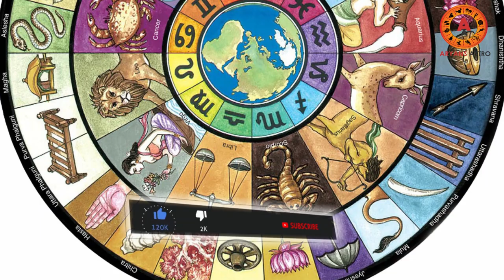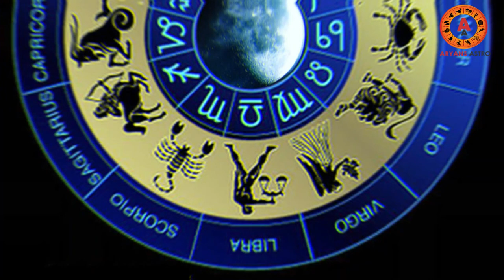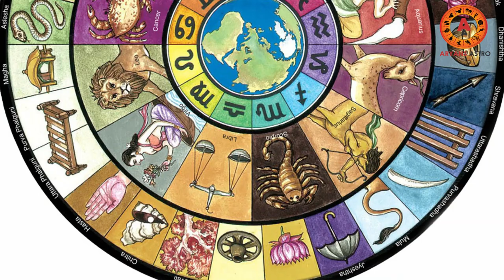2020 ആഗസ്റ്റ് 2 മുതൽ 17 വരെ ബുധന്റെ രാശിമാറ്റം |2020 august| budhan raashimattam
2020 ആഗസ്റ്റ് 2 മുതൽ 17 വരെ ബുധന്റെ രാശിമാറ്റം ..ബുദ്ധി ,വ്യവസായം ,രോഗം,ബന്ധുഗുണം എന്നിവയിൽ വരുന്ന മാറ്റങ്ങൾ മനസിലാക്കാം